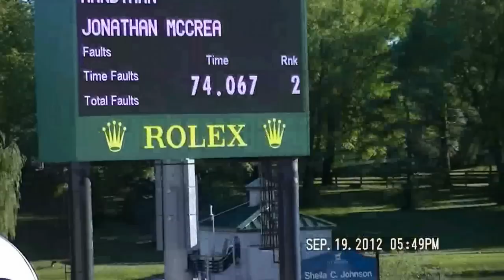Handyman 7/8yr old Finals first day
Handyman at the 7/8yr-old Finals with Jonathan McCrea at the Kentucky Horse Park